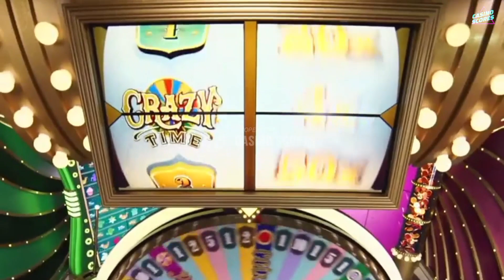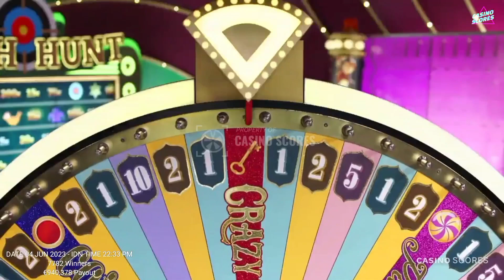Crazy time big win today, Oh, My God 1500X, 400X, 350X !!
Video title : Crazy time big win today, Oh, My God 1500X, 400X, 350X !!